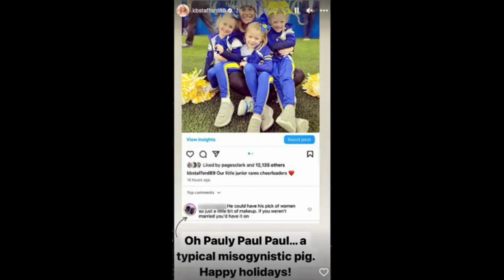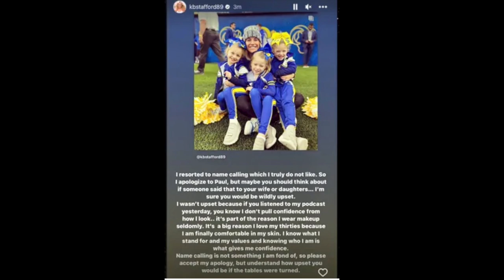Matthew Stafford's Wife Apologized For Calling A Troll A “PIG”